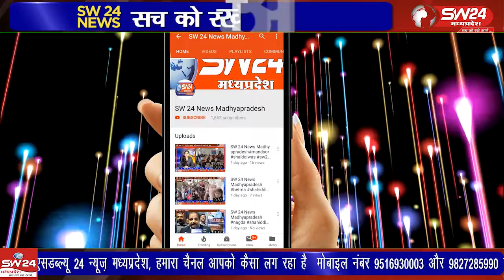खरगोन जिले के झिरन्या में 27 अक्टूबर से निकल रही प्रभात फेरी का 6 नवंबर को समापन हुआ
खरगोन जिले के झिरन्या में 27 अक्टूबर से निकल रही प्रभात फेरी का 6 नवंबर को समापन हुआ गुरु सिंह सभा झिरन्या द्वारा 11 प्रभात फेरी निकाली गई
झिरन्या से सुखदीप भाटीया की रिपोर्ट।